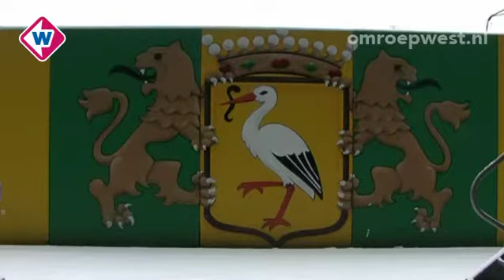Weinig animo voor sneeuwschuiven in ADO-stadion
Slechts twee vrijwilligers hebben zich maandag gemeld om het Kyocera Stadion sneeuwvrij te maken. Het ondergesneeuwde veld en de tribune moesten voor woensdag sneeuwvrij zijn, want dan spelen de dames van ADO een belangrijke BeNe League-wedstrijd tegen Anderlecht.